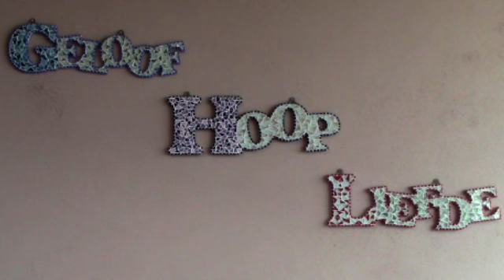13 Januarie 2021 Psalm 23(2)